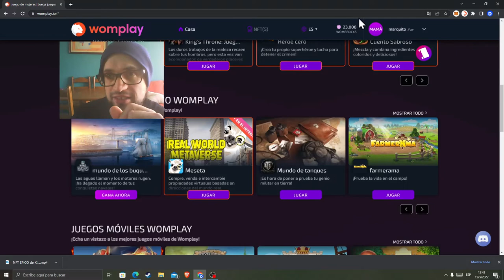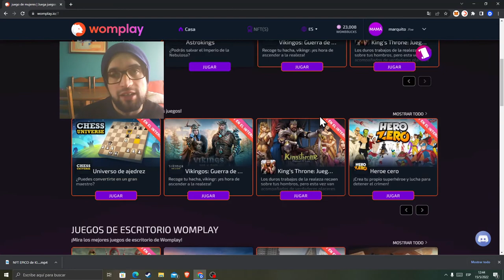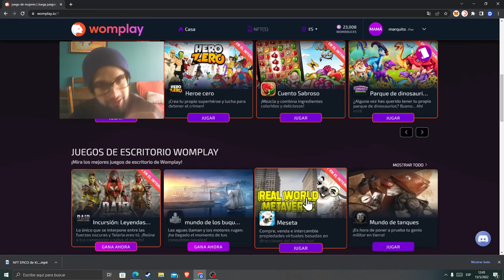COMO FUNCIONA LA POOL DE WOMPLAY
Explicando brevemente acerca de como funciona la piscina (pool) de womplay y te doy algunas recomendaciones para utilizar bien tus puntos wombucks. Espero sus comentarios! Saludos!

🟣Tu TAMBIEN PUEDES JUGAR Y GANAR CON DIVERTIDOS JUEGOS PREMIUM, REGISTRATE